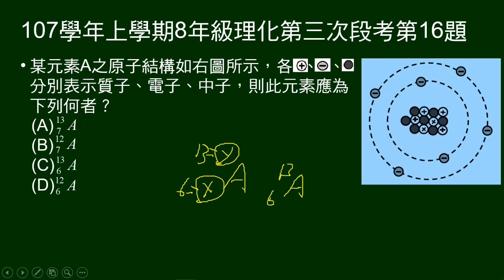107學年上8年級理化三段第16題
給原子結構，問用元素符號，標明原子序、質量數應如何表示。